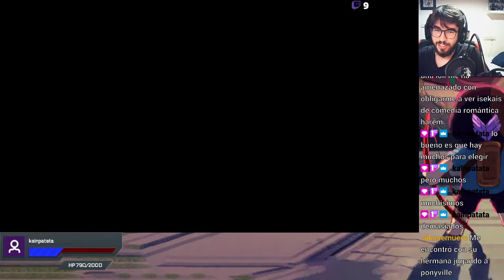Titan Souls - Juego completo "Otra alma rota"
La búsqueda de la verdad puede ser muy catastrófica.

Y este es mi canal de Twitch dode hago directos por la noche de viernes a domingo, pero prestad atención por si hago un directete extra algún otro día (normalmente martes)